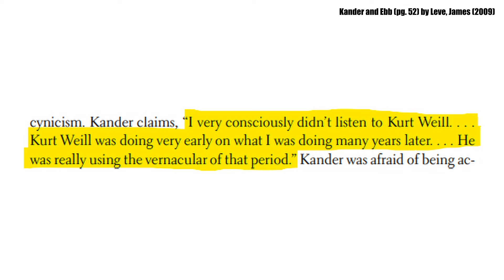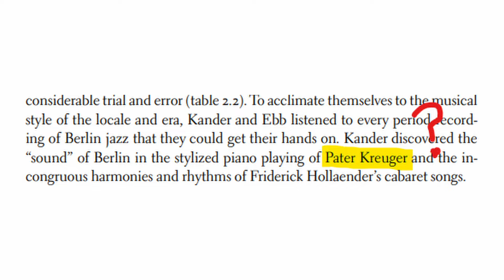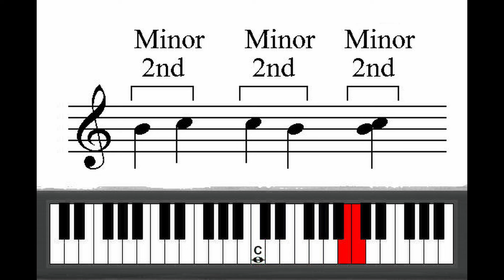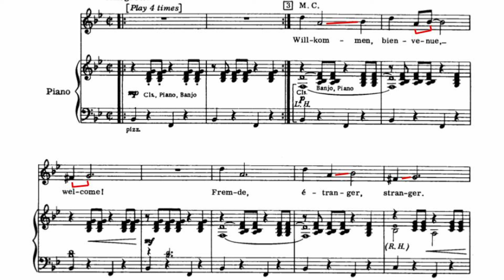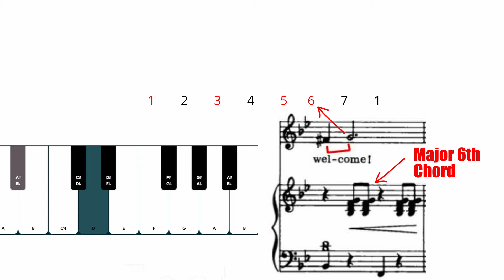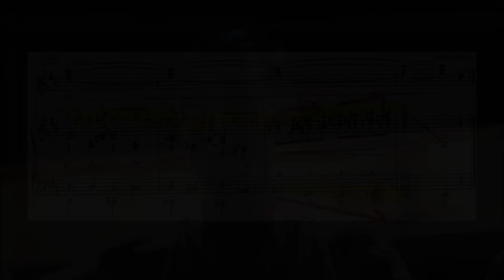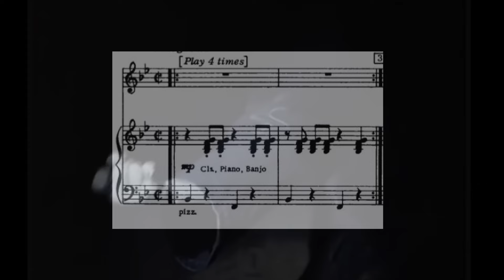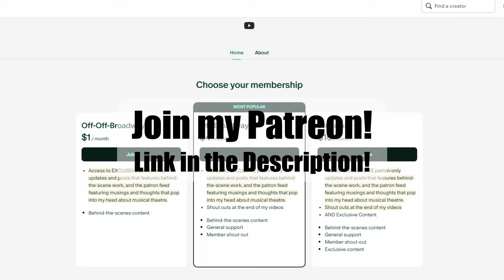Cabaret's Hidden Notes: Musical Warnings and Foreshadowing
Dive into the musical genius of Kander and Ebb's "Cabaret" in this first part of our in-depth analysis (5  part) series. We explore how the opening number, "Willkommen," sets the tone for the entire musical through its clever use of chromatics.
TIMESTAMPS
0:00 - Introduction
1:37 - Musical Background
2:34 - Kurt Weill
3:59 - Musical Influences
4:53 - CHROMATICS
6:07 - Wilkommen analysis
8:50 - Overture and Conclusion